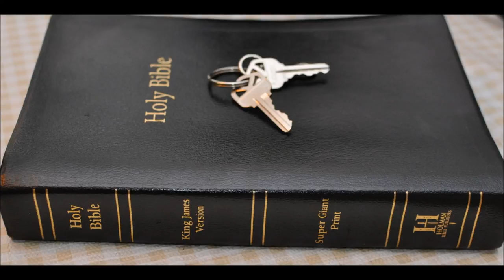Fruit Part 3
1 The LORD shewed me, and, behold, two baskets of figs were set before the temple of the LORD, after that Nebuchadrezzar king of Babylon had carried away captive Jeconiah the son of Jehoiakim king of Judah, and the princes of Judah, with the carpenters and smiths, from Jerusalem, and had brought them to Babylon.

2 One basket had very good figs, even like the figs that are first ripe: and the other basket had very naughty figs, which could not be eaten, they were so bad.

4 Again the word of the LORD came unto me, saying,

5 Thus saith the LORD, the God of Israel; Like these good figs, so will I acknowledge them that are carried away captive of Judah, whom I have sent out of this place into the land of the Chaldeans for their good.

6 For I will set mine eyes upon them for good, and I will bring them again to this land: and I will build them, and not pull them down; and I will plant them, and not pluck them up.

7 And I will give them an heart to know me, that I am the LORD: and they shall be my people, and I will be their God: for they shall return unto me with their whole heart.

8 And as the evil figs, which cannot be eaten, they are so evil; surely thus saith the LORD, So will I give Zedekiah the king of Judah, and his princes, and the residue of Jerusalem, that remain in this land, and them that dwell in the land of Egypt:

9 And I will deliver them to be removed into all the kingdoms of the earth for their hurt, to be a reproach and a proverb, a taunt and a curse, in all places whither I shall drive them.

10 And I will send the sword, the famine, and the pestilence, among them, till they be consumed from off the land that I gave unto them and to their fathers.